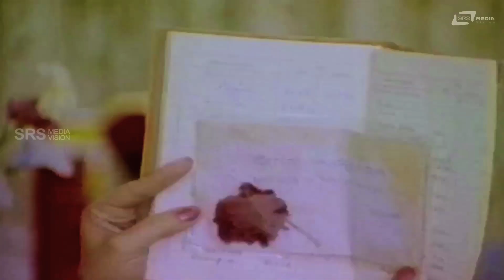Snehada Sankethavagi | Mysore Jana | Ambarish | Vinay Prasad | Kannada Full HD Video Song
Watch Snehada Sankethavagi HD Video Song from the film Mysore Jana on Srs Media Entertainment Channel..!!!
Film: MYSORE JANA
Starcast: AMBARISH, VINAY PRASAD
Director: A T RAGHU
Producer: A T RAGHU
Banner: A T R FILMS
Year: 1992
Song: Snehada Sankethavagi
Singer: SPB, Manjula
Lyrics: R N Jayagopal